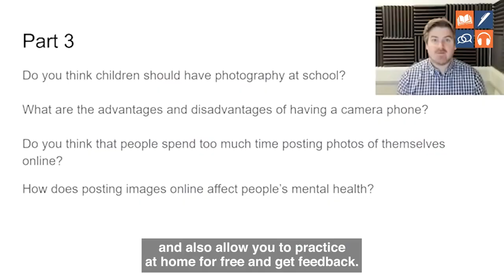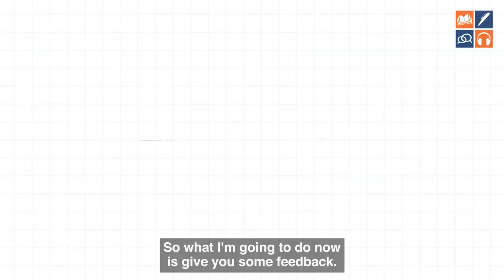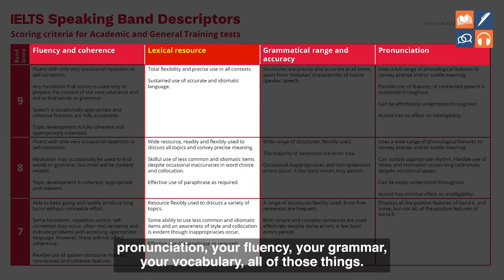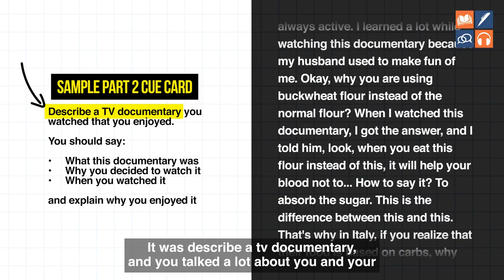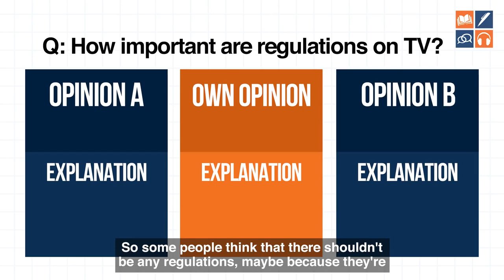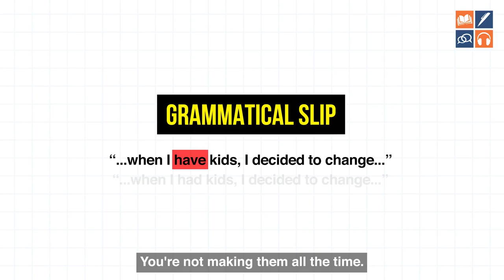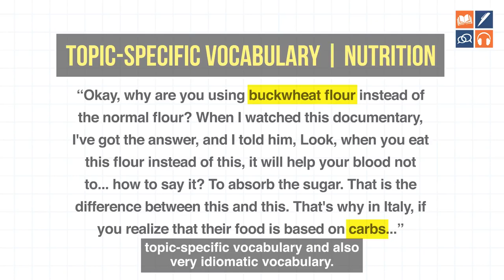تحسين مهارات الاستماع و النطق السليم للغة الانجليزية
English Conversation | Improve listening & Pronunciation Skills